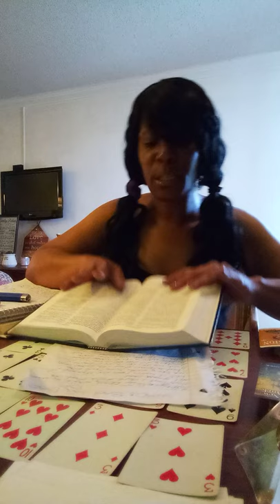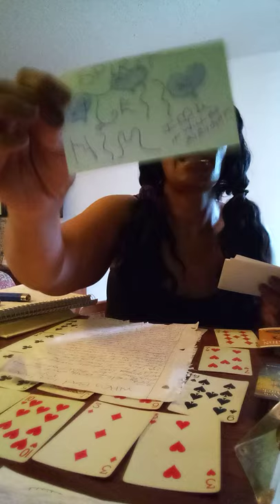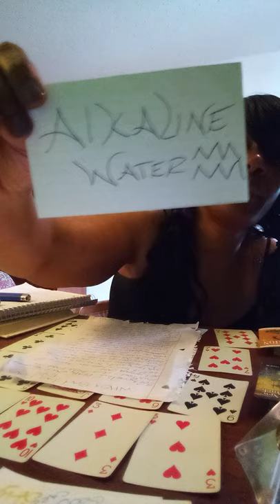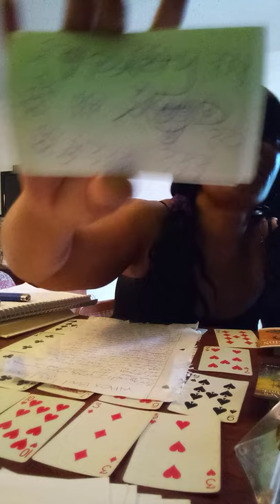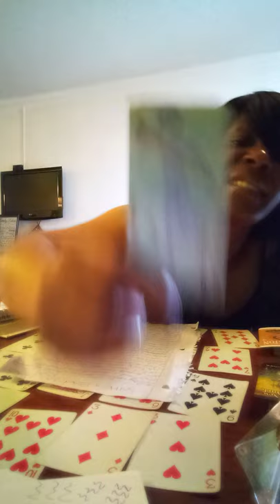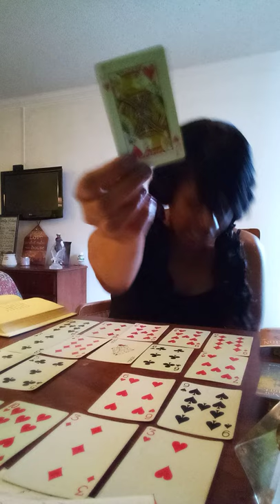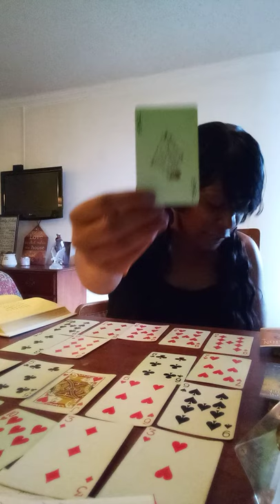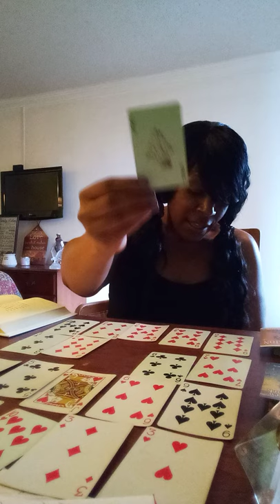DIVINE MASCULINE 🕊️☮️ DIVINE FEMININE 9999/3333 UNION DM STOP 🍻 SO MUCH UNION DF STOP PLAYIN WITH DM